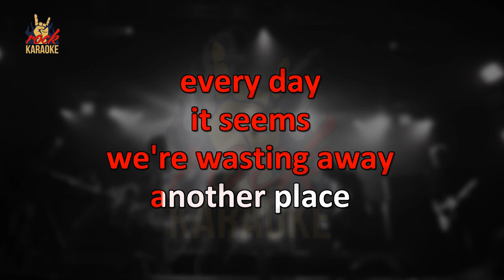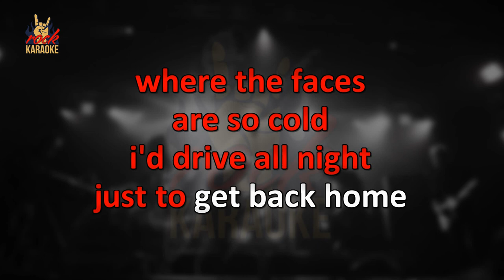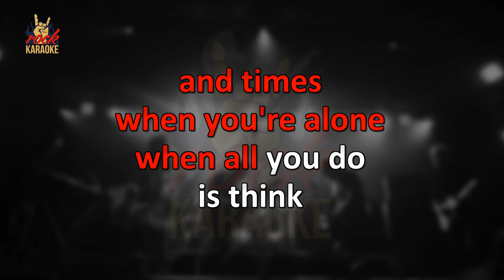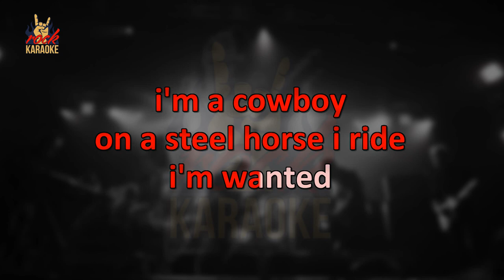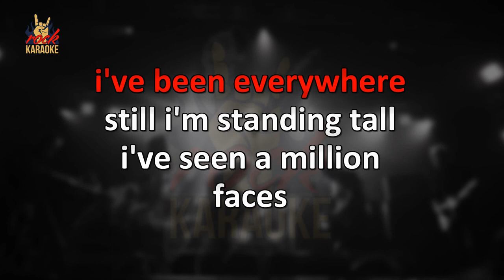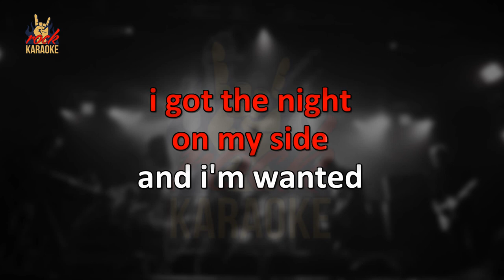Bon Jovi - Wanted Dead Or Alive (Karaoke Version)